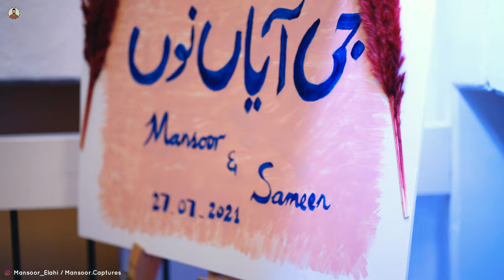MansoorWedsSameen | Hamare Walima Ki Highlights ❤ Pakistani Wedding in Norway | Mansoor Elahi Vlogs